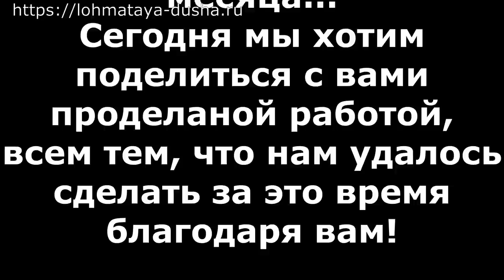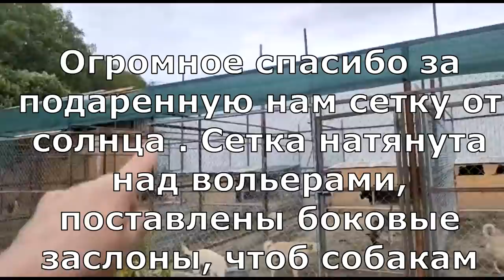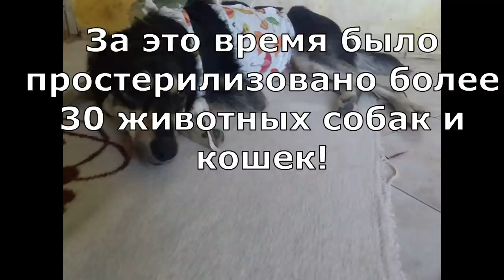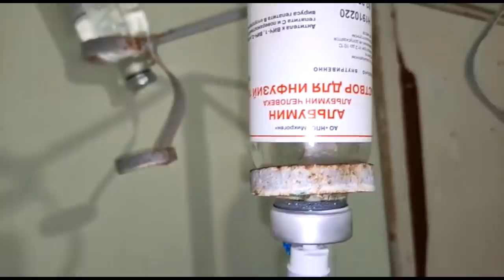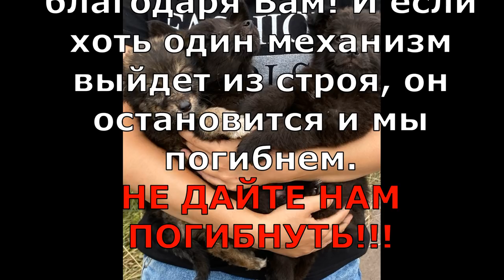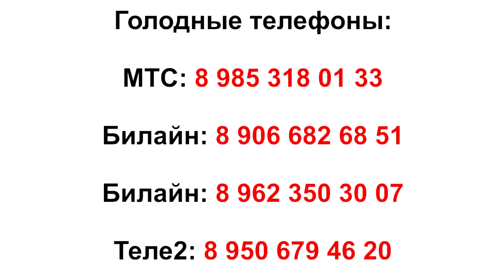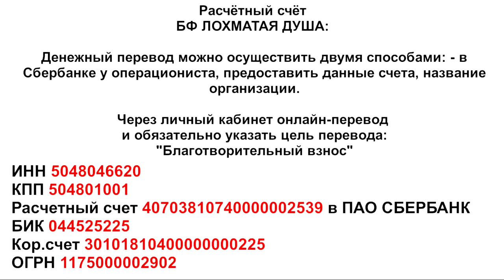Лохматая душа-это круглосуточно работающий конвейер_#stray animal rescue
The animal shelter is a round-the-clock conveyor, which is in motion thanks to you and if any mechanism fails, it will stop and we will die.

 Adopt-a-Pet. Welcome.

Голодные телефоны:
Билайн: 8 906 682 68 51
Билайн: 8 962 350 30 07
Теле2:  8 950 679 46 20

Банковские Карты:
Alfabank: 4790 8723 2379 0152
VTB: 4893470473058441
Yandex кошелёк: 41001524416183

Our bank cards:
Visa Classic: 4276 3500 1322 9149
MasterCard: 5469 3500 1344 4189
Beneficiary of payment: Valenina Silich
Получатель платежа: Valentina Silich